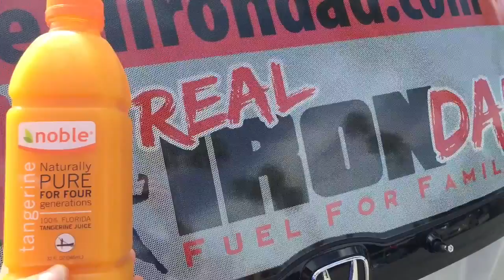Father Halts His Son's Cold With Noble Juice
In this video, IronDAD is called into action when he receives a call from his son's school that he is sick and needs to go home. Ten healing methods are employed that help this little guy be better by morning. This is just one of the tactics used!